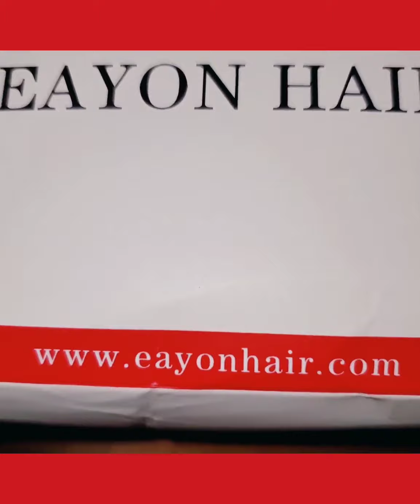Eayon hair!!!!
T4/27 Bob Wigs for Black Women...

@leticiaslaughter Tic tok